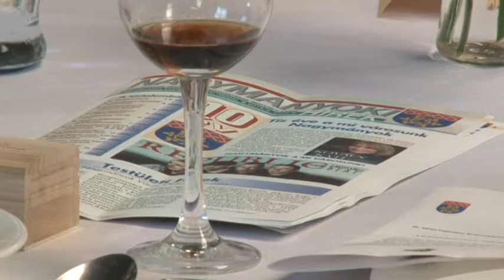Nagymányok - város napja 20190830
Tíz éve avatták várossá Nagymányokot. A jubileumot egész napos programokkal ünnepelték a településen, ahol az azóta elvégzett munkát is számba vették.